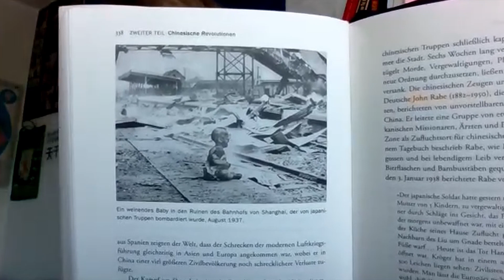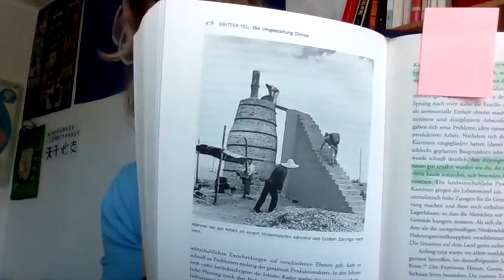Geschichte des modernen China - Interview mit Autor Klaus Mühlhahn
Die Geschichte des modernen China, das bedeutet knapp 400 Jahre - von der Qing Dynastie bis zur Gegenwart. Es ist mir eine große Freude, Prof. Dr. Klaus Mühlhahn als Gast zu haben und ihm einige Fragen zu seinem Buch stellen zu können.
Das Buch erschien bereits 2019 als "Making China Modern. From the Great Qing to Xi Jinping".

In diesem Video werden folgende Themen behandelt:
00:00 - 01:00 Einleitung, Vorstellung Herr Mühlhahn
01:00 - 03:05 Hintergrund und Motivation zum Verfassen des Buches
03:05 - 07:28 Der Untergang der Qing Dynastie. Unvereinbarkeit der chinesischen Tradition und der Wissenschaft
07:28 - 09:57 Rodung von Wäldern & Umweltkatastrophen
09:57 - 14:15 Alles dreht sich um Entwicklung (fazhan 发展)
14:15 - 18:13 Haushaltsregistrierungssystem (hukou 户口)
18:13 - 20:24 Faszinierende Details im Buch
20:24 - 23:13 Wie ist es ein Buch zu übersetzen?
23:13 - 24:39 Buchempfehlungen zur modernen Geschichte Chinas
24:39 - 29:41 Chinas zukünftiger politischer Wandel und Markt für Ideen